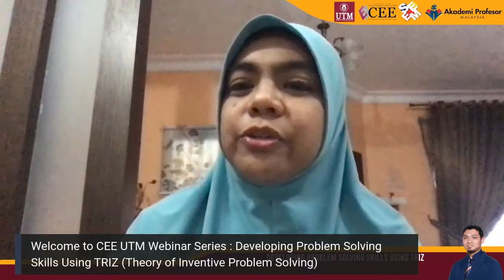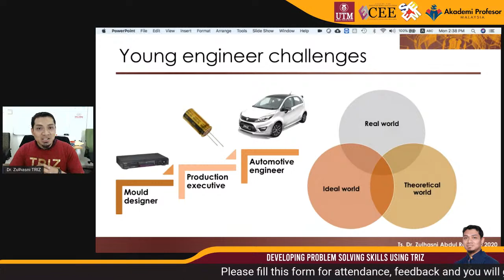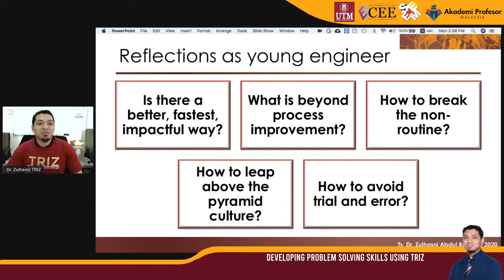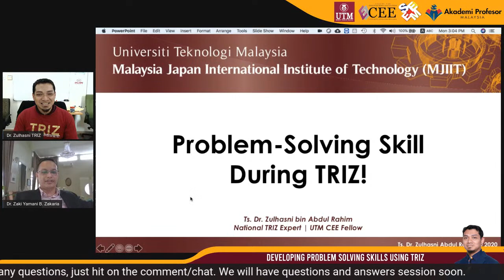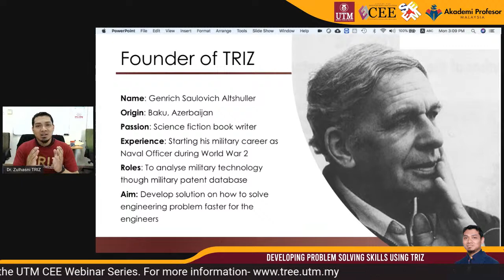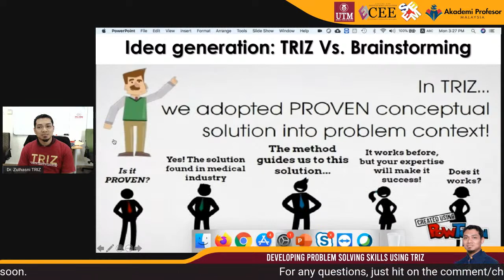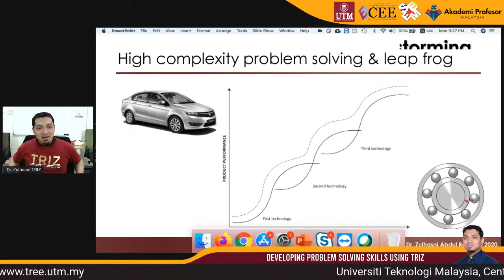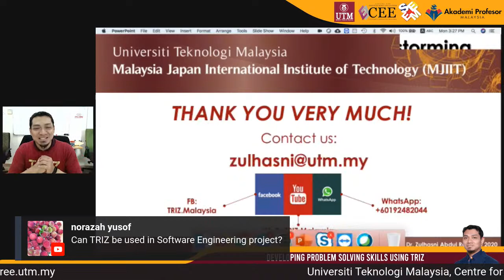Developing Problem Solving Skills Using TRIZ (Theory of Inventive Problem Solving)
📚UTM CEE Webinar Series📚

🔎DEVELOPING PROBLEM SOLVING SKILLS USING TRIZ? 🔎

Problem-solving skills will always be the core component of engineering. The questions on problem-solving revolves around: what is the first step engineers should take; what skills or tools are needed to solve engineering problems in industries; and how to achieve success through problem-solving skills.

This webinar will unveil the following:
1) Fundamentals of problem-solving skills,
2) The introduction to TRIZ for inventive problem-solving
3) The success and failure of problem-solving activities in industry and how TRIZ can help
4) a simple guide on how to start creating impact from problem-solving skills using TRIZ.

Catch the LIVE streaming on YouTube
🗓 17 August 2020 (Monday)
⏰ 2.30 pm

Dr. Zulhasni Abdul Rahim is a National Innovation TRIZ Expert attached to the Malaysia-Japan International Institute of Technology (MJIIT), under Management of Technology Department. More than 17 years working in industries and his last post is under Transformation Division at PROTON Holdings. He has successfully leveraged and applied his TRIZ expertise and tools to achieve more than 10 breakthroughs in the area of
improving product value and cost reduction for his previous organization. Dr. Zulhasni is an active participant in the international TRIZ Competition and won two consecutive Grand Champions with a leading edge and innovative solutions. He is very passionate about TRIZ and constantly market the methodology through the ‘TRIZ Malaysia’ Facebook website that he hosted. He is a Mechanical Engineer by training from Universiti Sains Malaysia and a Ph.D. on TRIZ from Universiti Teknologi Malaysia.